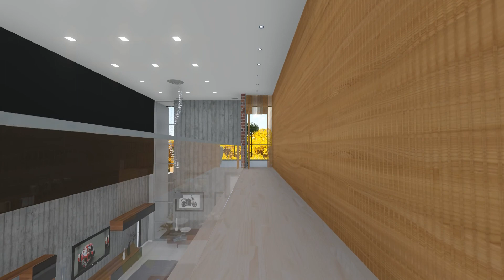Residência Integração (Green Park - Dourados/MS)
Esse projeto foi desenvolvido de modo que todos os ambientes se interagissem, tanto na organização dos espaços internos quanto na integração interior/exterior.
         Antes da elaboração do projeto houve uma pesquisa sobre as condições climáticas da região, dada atenção especial para a ventilação e iluminação natural.
          Para integração dos espaços foi necessário espaços abertos e arejados. A arquitetura conceitual do projeto partiu da referencia da própria estrutura do condomínio, seguindo os padrões de linhas retas, arrojadas e sofisticadas.